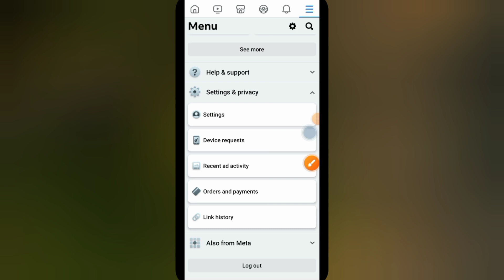how to restore watch video icon in Facebook shortcut bar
In this video, I'll show you how to restore the Watch Video icon in the Facebook shortcut bar. If you've accidentally removed the Watch icon or it has disappeared, follow these simple steps to get it back. This quick tutorial will guide you through the settings in your Facebook app to ensure you can easily access Facebook Watch for all your favorite videos.